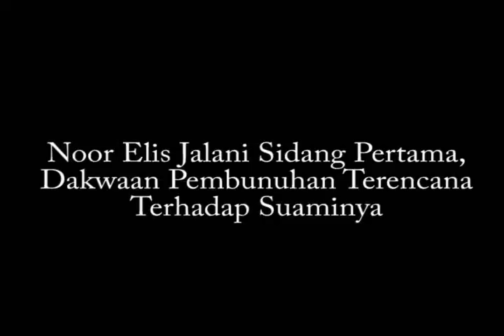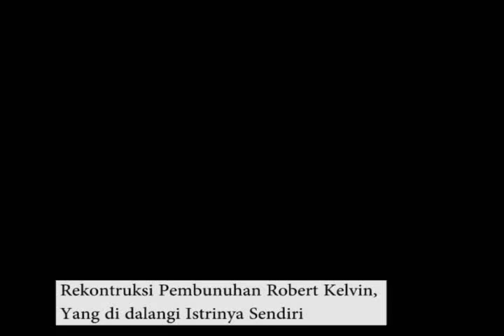Otak Pembunuhan WNA, Yang juga Istri Korban Jalani Sidang Pertama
Laporan Wartawan Tribun Bali, Zaenal Nur Arifin

TVOnline-TRIBUNBALI, DENPASAR - Julaikah Noor Aini alias Noor Ellis (45), Rabu (4/2/2015), menjalani sidang pertamanya di Pengadilan Negeri (PN) Denpasar.

Noor Elis didakwa oleh Jaksa Penuntut Umum yakni Raka Arimbawa dengan dakwaan pembunuhan berencana pasal 340 dan pasal 338 KUHP.

Selama sidang berjalan, Noor Ellis hanya tertunduk dan terlihat berkaca-kaca. Hakim Ketua pada sidang pertama ini yaitu A.A. Anom Wira Kanta. Agenda siding pertama ini hanya membacakan dakwaan dari Jaksa Penuntut Umum.

Sebelum sidang pertama dilakukan reka ulang, bagaimana pembunuhan terhadap Robert Kelvin Ellis yang tidak lain merupakan suami dari Noor Ellis. Sementara yang melakukan aksi pembunuhan adalah orang suruhan.

Noor Ellis bersama lima orang tersangka lainnya yang tidak lain adalah 2 orang pembantu perempuan dan 3 orang teman laki-laki pembantunya.(*)​